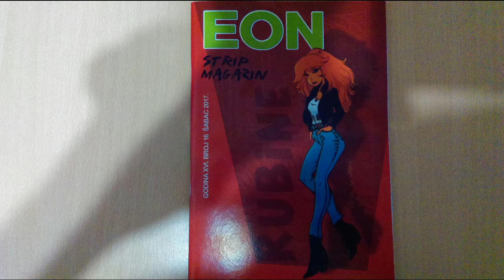Promocija Strip magazina EON br. 16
Foaje Šabačkog pozorišta, Šabac 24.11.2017.